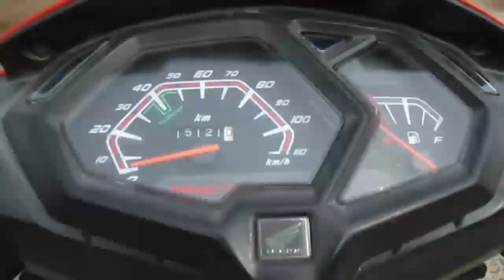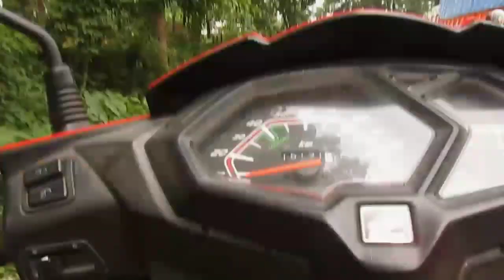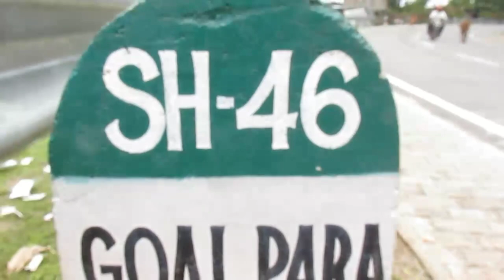Naranarayan Setu || Dudhnoi to Goalpara || Vlog